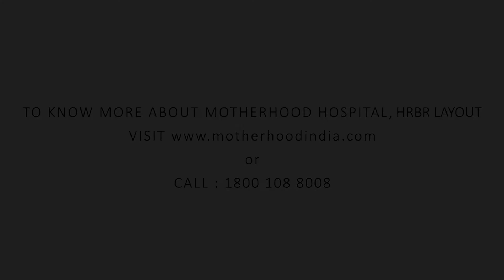Patient Testimonial - Motherhood Hospital, HRBR Layout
Mrs. Maitri and Mr. Rajeev share their experience of delivering their baby under HRBR Doctor, Consultant Obstetrician & Gynecologist, and Menopause Specialist at Motherhood Hospital, HRBR Layout.
Thank you both for your kind words.

Get in touch with us about any query on 𝟗𝟔𝟐𝟎𝟑-𝟗𝟔𝟐𝟎𝟑

Motherhood Hospitals have some of the best women and child care specialists around the country, to know more about their experience